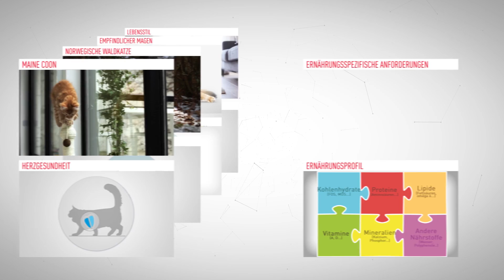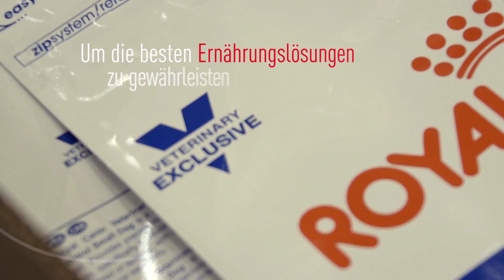Royal Canin - Jedes Tier ist einzigartig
Gesundheitsernährung für Hunde und Katzen